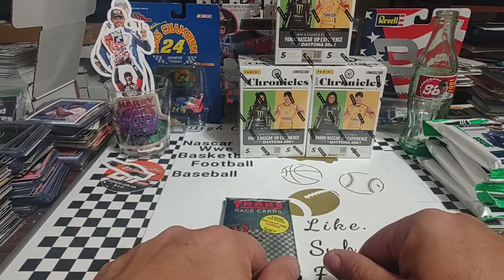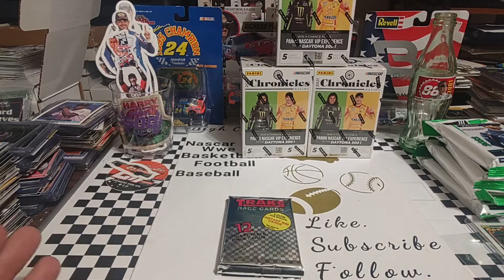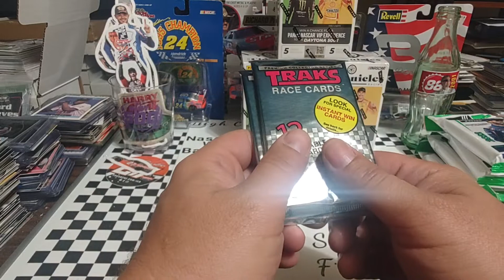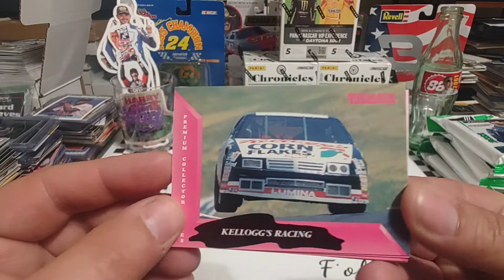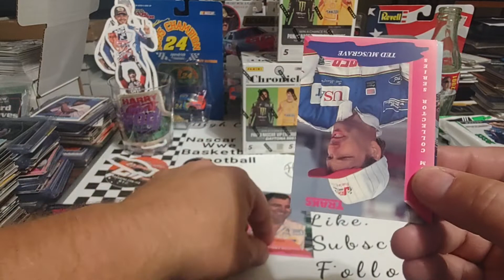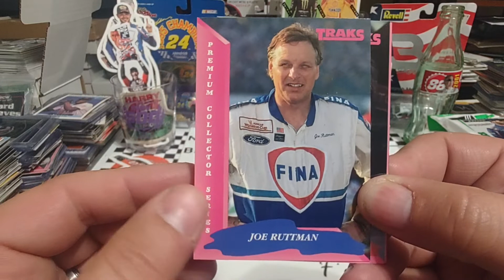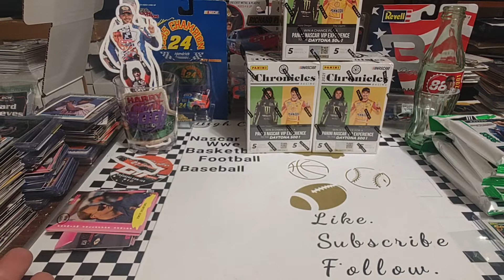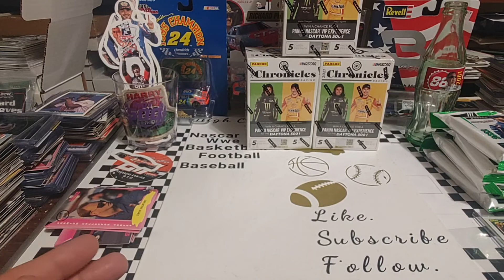Kyle Busch to RCR thoughts plus Wayback Wednesday 1993 Traks two pack rip